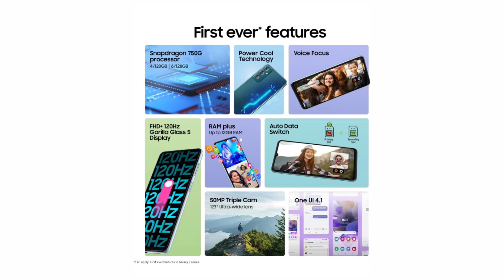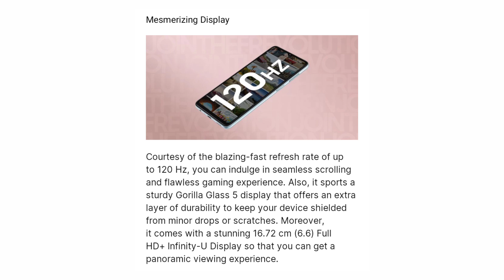Samsung galaxy F23 5G Specifications